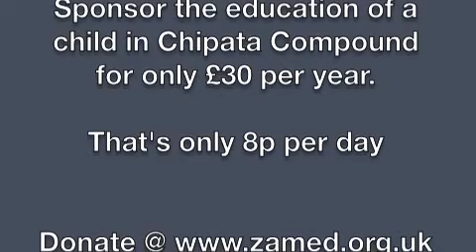Chipata Compound Appeal 1a